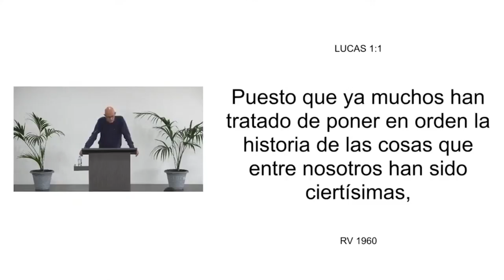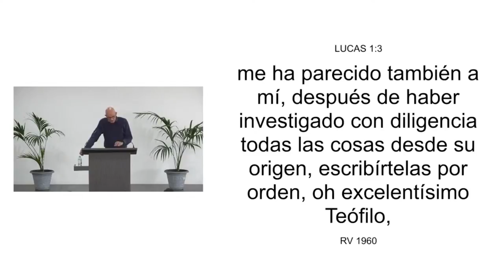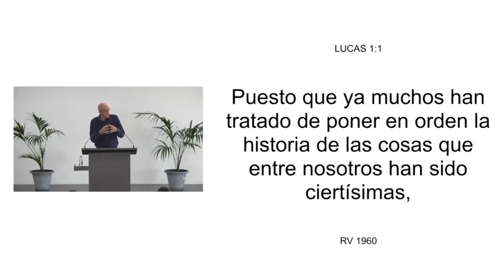00 ARMONIA DE LOS EVANGELIOS INTRODUCCIÓN